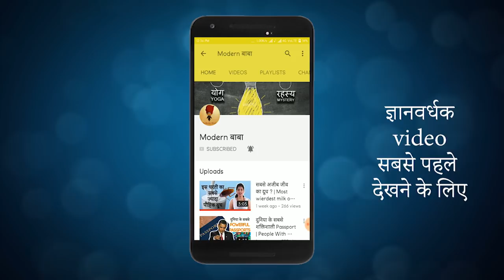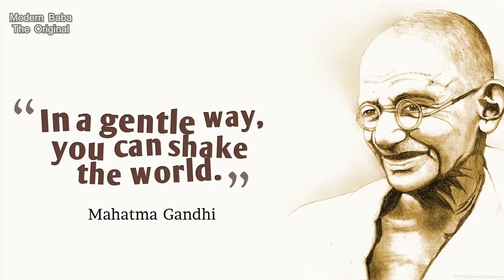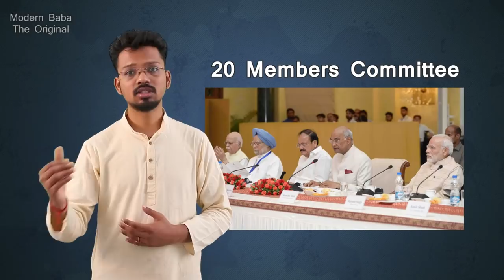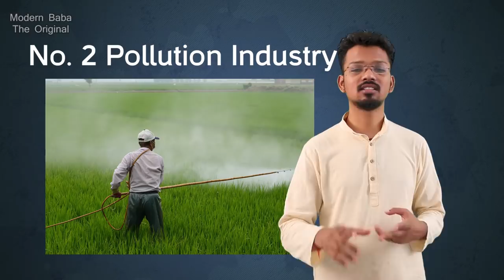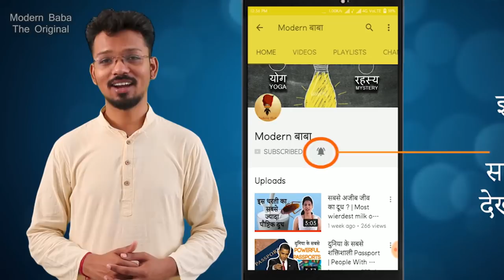गांधीजी कैसे वापस आ रहे हैं? Bringing Back Gandhi | Modern Baba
On 150th Birth Anniversary of Mahatma Gandhi, Govt. is planning to bring back Gandhiji on 2nd October. How are they going to do this?

महात्मा गाँधी की 150 सालगिरह पे, सरकार उनको वापिस लाने का प्लान बना रही है| आखिर 2 अक्टूबर को गांधीजी को वापिस कैसे लाया जाएगा?